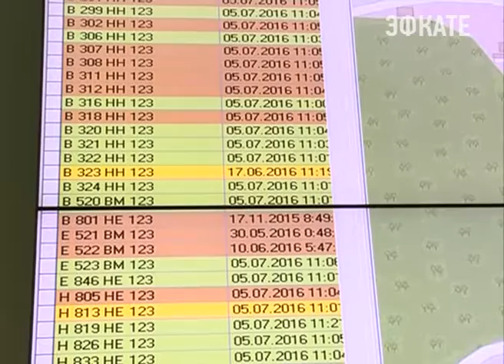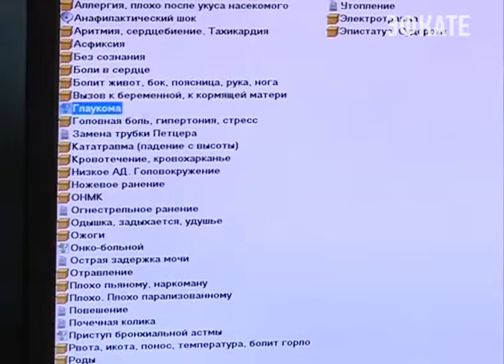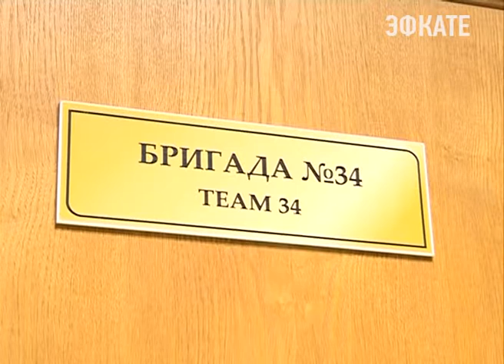Экстренную помощь в Сочи оказывают на уровне федеральных стандартов. Новости Сочи Эфкате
С чем связаны такие длительные ожидания? Моя коллега провела несколько дней на станции скорой помощи и узнала, как сегодня находится служба и с какими трудностями приходится сталкиваться медикам.
Сочи. Новости.
Телеканал Эфкате.